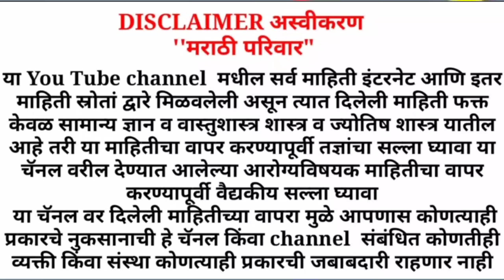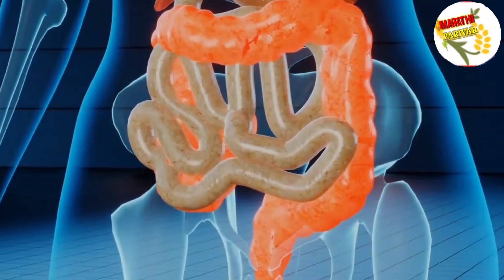आयुष्यभर दवाखान्यात जावे लागणार नाही,टाचदुखी,गुडघेदुखी,हातपाय दुखणे बंद फक्त झोपताना हा 1 तुकडा खाdr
झोपताना हा तुकडा असा वापरा, आयुष्यभर दवाखान्यात जावे  लागणार नाही, टाचदुखी, गुडघेदुखी ।
धन्यवाद